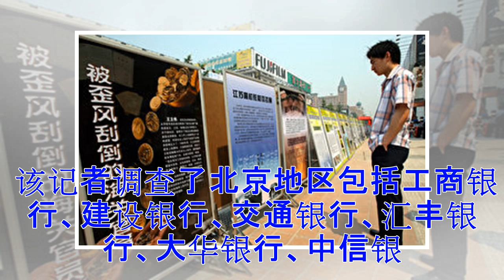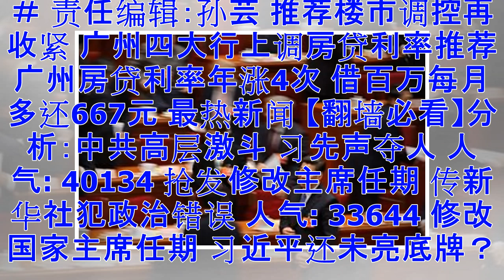北京首套房贷利率上调 基准利率上浮最高30%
【大纪元2018年02月27日讯】（大纪元记者杨一帆综合报导）今年以来，大陆多地银行上调房贷利率。近日，北京部分银行再次上调首套房贷利率，最高为“基准上浮30%”。 据《证券日报》2月27日报导，近日，该报记者走访北京地区多家银行和房产中介发现了上述情况，目前，基准利率上浮10%占据主流地位，少部分银行将首套房贷款利率上调至基准利率上浮20%甚至30%。 该记者调查了北京地区包括工商银行、建设银行、交通银行、汇丰银行、大华银行、中信银行、招商银行、北京银行、光大银行、民生银行、浦发银行在内的11家银行的多个网点。 上述银行分别表示：3家银行首套房贷款利率最低上浮5%；3家银行最低上浮10%；3...